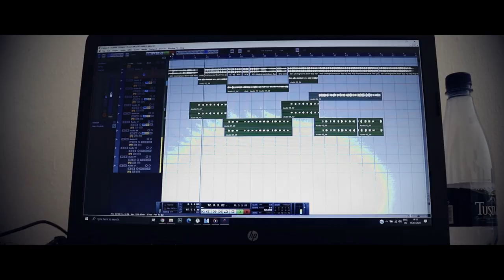Moldo x Seby - Strada (OFFICIAL VIDEO)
©🛑 2020 - ARTEK STUDIO🛑

🛑Text/Voce: MOLDO x Seby Allex 🛑 ©
🛑Productie:Net🛑 ©
🛑Mix-Master: ARTEK STUDIO🛑 ©
🛑Inginer de sunet: ARTEK STUDIO🛑 ©
🛑Montaj videoclip:FSIKIY🛑 ©
🛑Inregistrat la: ARTEK STUDIO🛑 ©